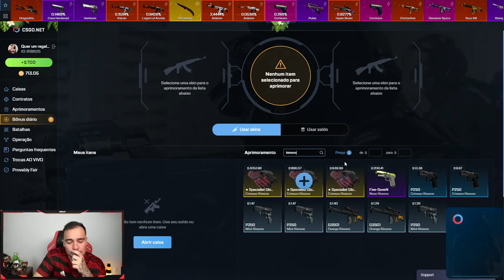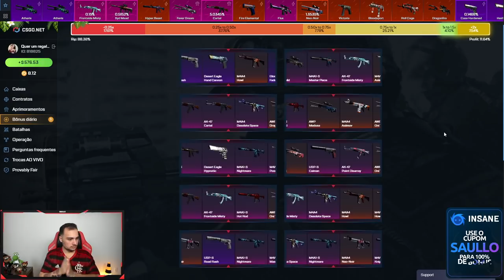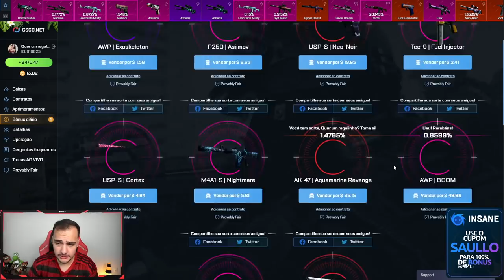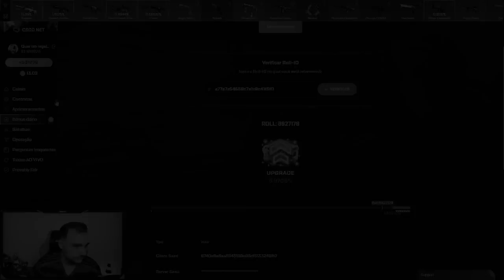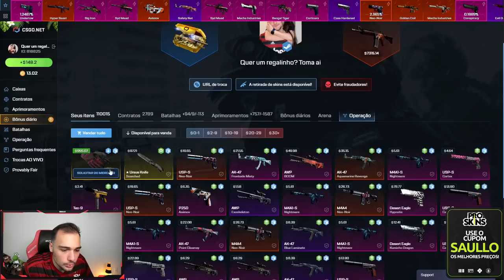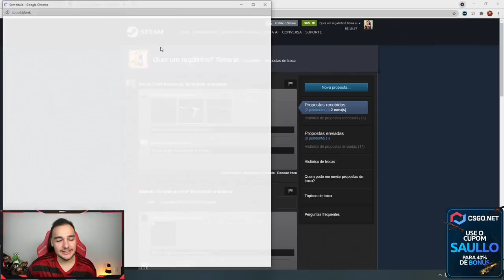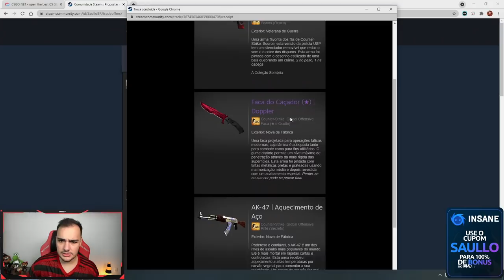Ganhei uma LUVA de R$6000 com apenas 2% de chance no CSGO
Ganhei uma LUVA super RARA no CSGO